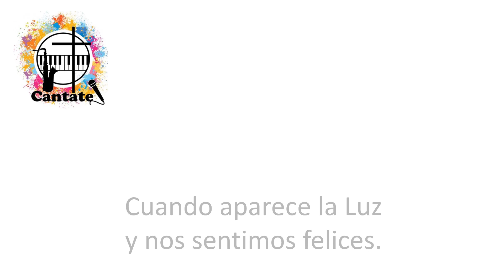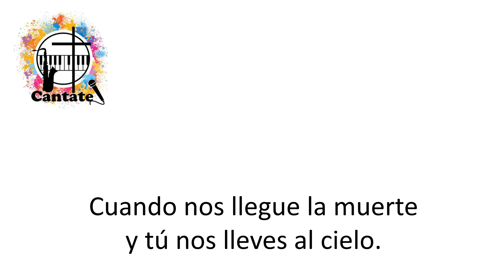Santa María del Amén (Madre de todos los hombres)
Pista, a modo de Karaoke, de un hermoso canto de Juan Antonio Espinosa.